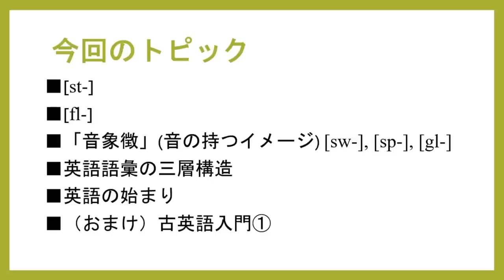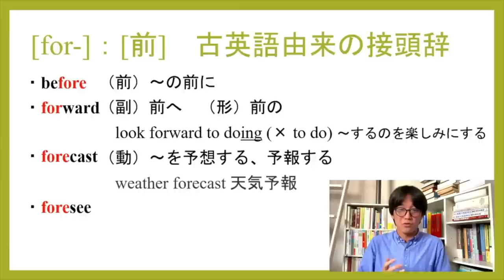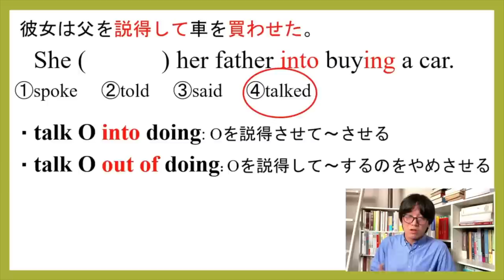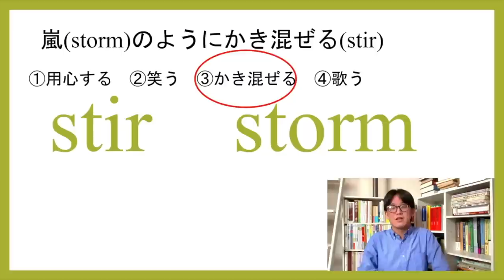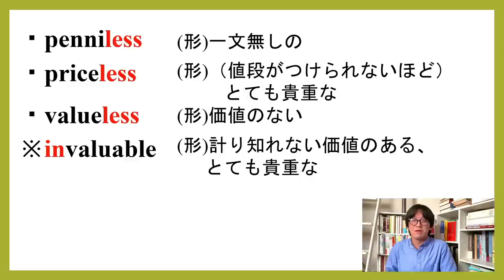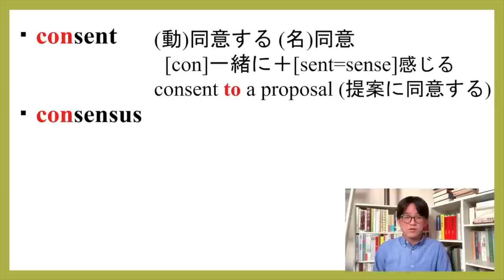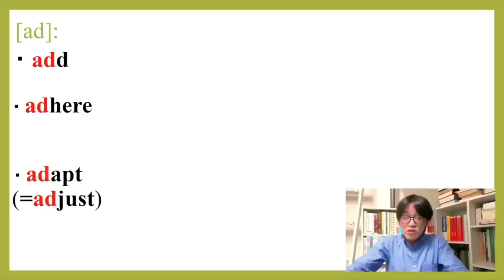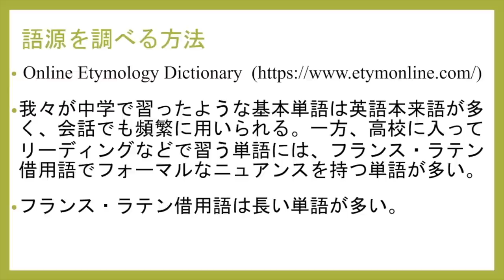語源で英単語400語と英語の歴史を90分で一気に学ぶ【接頭辞・接尾辞・英語史】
まさにゃんの語源で学ぶ英単語講座を一気に公開！！